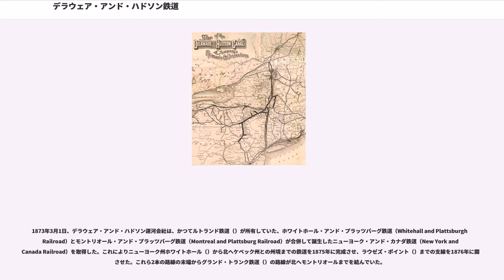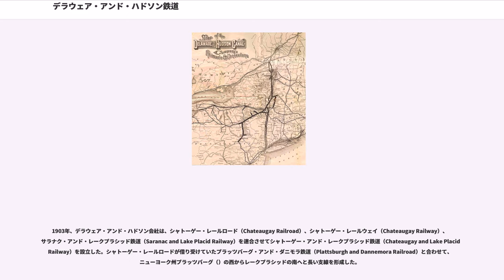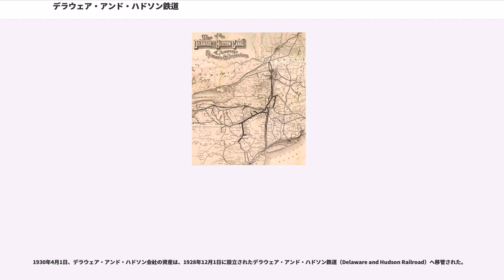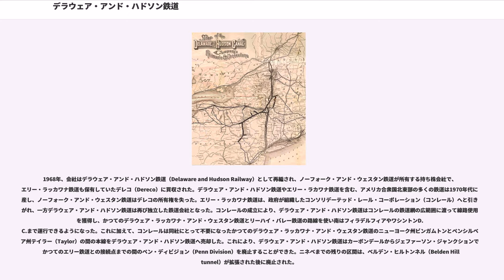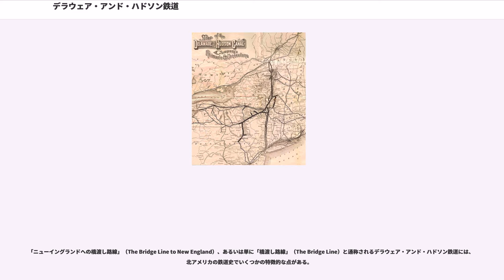デラウェア・アンド・ハドソン鉄道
デラウェア・アンド・ハドソン鉄道（デラウェア・アンド・ハドソンてつどう、、報告記号はDH）は、かつてアメリカ合衆国北東部で営業していた鉄道会社である。

1991年にカナダ太平洋鉄道（カナディアン・パシフィック鉄道）の子会社となったが、カナダ太平洋鉄道自身が全ての運行を担っており、デラウェア・アンド・ハドソン鉄道自身は機関車や車両を1両も維持していない。

かつてはニューヨークとカナダのケベック州モントリオールを結ぶ重要な連絡線であった。会社は当初「デラウェア・アンド・ハドソン運河会社」（Delaware and Hudson Canal Company）として発足し、ハドソン川に面したニューヨーク州キングストンから南西へ、デラウェア川に面したニューヨーク州ポート・ジャービス（）へ、さらにペンシルベニア州カーボンデール（）にある無煙炭の炭田までを結ぶ運河を建設した。この運河会社が後に、アメリカ合衆国でも最初期の鉄道であるデラウェア・アンド・ハドソン・カンパニーとなり、さらに1968年まではデラウェア・アンド・ハドソン鉄道（Delaware and Hudson Railroad）となった。

デラウェア・アンド・ハドソン鉄道は自身を「アメリカで最も古くから継続して営業している運輸企業」と呼んでいた。

1820年代前半、ペンシルベニア州北東部のあまり人口が密でない地域を探検したフィラデルフィアの商人ウィリアム・ワーツ（William Wurts）は、埋蔵されている膨大な量の無煙炭の価値に気づいた。彼は、それまで依存していたイギリスの瀝青炭が輸入制限を受けて影響を被っていたニューヨークへ、石炭の輸送を容易にするための運河を建設するという考えに、彼の兄弟を引き込んだ。

「デラウェア・アンド・ハドソン運河会社」は、1823年にニューヨーク州とペンシルベニア州のそれぞれで法律によって認可され、ウィリアム・ワーツとその兄弟であるモーリス（Maurice）にデラウェア・アンド・ハドソン運河の建設が許可された。1825年1月、ウォール街の喫茶店で実施された無煙炭による暖房のデモンストレーションを受けて、公募増資に100万ドルが集まり、時価総額が100万ドルに達した初めてのアメリカ企業となった。

1825年7月13日に着工され、1828年10月に営業を開始した。ニューヨーク州キングストン（ハドソン川にクリークが注ぐ地点）とローズンデール（）の間の、クリークロックス（Creeklocks）と呼ばれる場所にあるロンダウト・クリーク（）に運河は始まる。そこから南西へロンダウト・クリークに沿ってエレンビル（）まで進み、サンドバーグ・クリーク（Sandburg Creek）、ホモワック・キル（Homowack Kill）、バッシャー・キル（Basher Kill）、ネバーシンク川（）と続いてデラウェア川のポート・ジャービスへと通じる。そこからデラウェア川のニューヨーク州側を北西へ進み、ラカワクセン（）にあるローブリングス・デラウェア水路（）でペンシルベニア州に入り、ラカワクセン川（）の北側の岸に沿ってホーンズデール（）へと至る。

カーボンデールそばのムーシック山（）にある、ワーツの鉱山から無煙炭をホーンズデールの運河まで輸送するため、会社は重力式の鉄道を敷設した。ペンシルベニア州はその建設を1826年4月8日に認可した。1829年8月8日、デラウェア・アンド・ハドソン運河会社最初の機関車である、スタウアブリッジ・ライオンが、アメリカで最初にレールの上を走った機関車としての歴史を刻んだ。西方への鉄道の拡張は、アーチボールド（）にある新しい鉱山へ1843年に、バレー・ジャンクション（Valley Junction）へ1858年に、プロビデンス（Providence）へ1860年に、そしてスクラントンへ1863年に開業した。カーボンデールより西での旅客輸送は1860年に開始されている。

運河は、初期には成功したビジネスであったが、会社の経営陣は鉄道が運輸業の未来であることに気づき、鉄道敷設へ投資を始めた。1898年に運河で最後の石炭が輸送され、その後水が抜かれて売却された。翌年には会社の名前から「運河」という単語が消された。残存している運河の断片は、1968年に国立史跡（）に指定された。

鉄道が普及してくるにつれて、運河会社は運河を鉄道に置きかえる重要性を認識した。この最初の一歩は、1864...